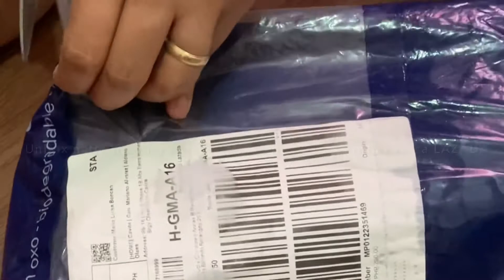Hubby's New Water Bottle. Office Meals and Snack